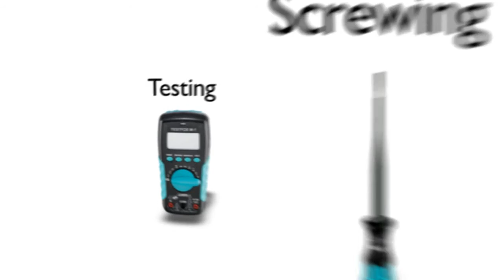TOOL fox Phoenix Contact